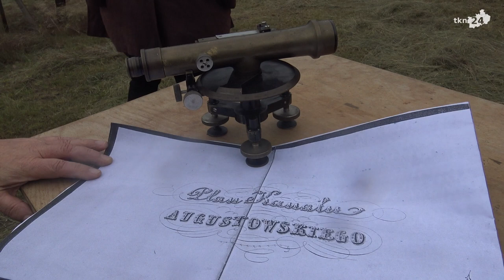Powstaje film o Ignacym Prądzyńskim. Filmowcy przyjechali do Maleńca